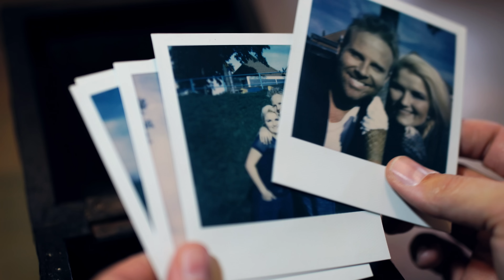JEFFREY SCHENK & MARLANE | HEEL EVEN (OFFICIAL VIDEO)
De officiele videoclip van Jeffrey Schenk & Marlane | Heel Even.

Exclusieve Boekingen Jeffrey Schenk:
Artiestenbureau JB Productions

Tekst: Tineke Beishuizen

Muziek: Franco Migliacci / Claudio Mattone

Originele versie: Shirley Zwerus, 1981

Geproduceerd door: Marcel Schimscheimer / Joos van Leeuwen / Fluitsma & Van Tijn

Mix: Marcel Schimscheimer /Joos van Leeuwen

Opgenomen in: Soundwise Studio's, Amsterdam

Label: Soundwise

Drums: Jimmy van den Nieuwenhuizen

Gitaar: Jochem Fluitsma

Keys: Marcel Schimscheimer

Bass: Marcel Schimscheimer

Videoclip: Zoo-Elements, Patrick van der Scheer en Anne-Roos Radings

Speciale dank aan: Brasserie UIT in Kesteren